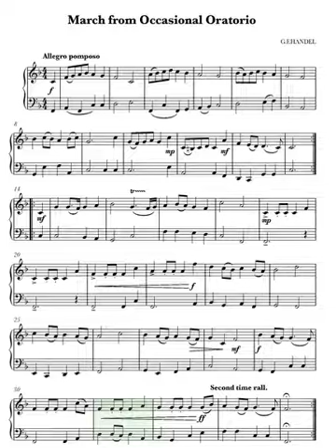Piano notes(1):latest piano additions:March from Occasional Oratorio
piano teacher
music notes
musicnotes com
read music
musical notes
basics of reading music notes
piano keys
piano keyboard
keyboard piano
free piano keyboard app
pizzicato
pianist